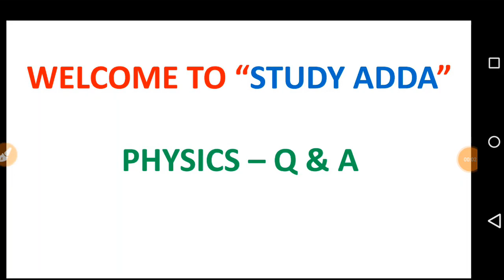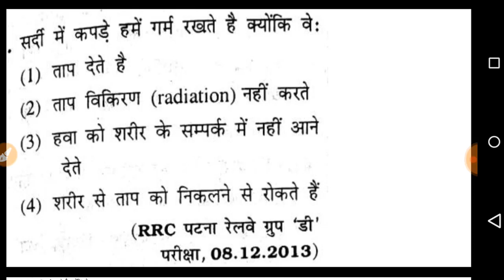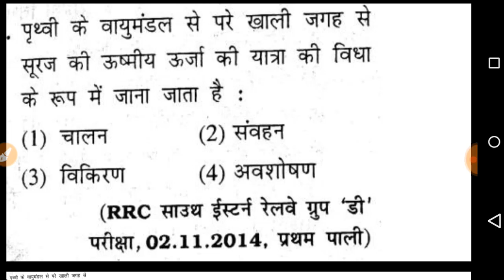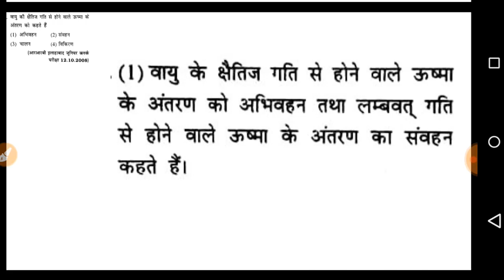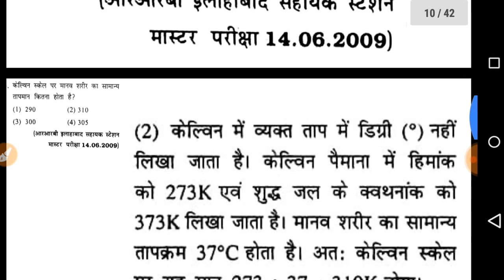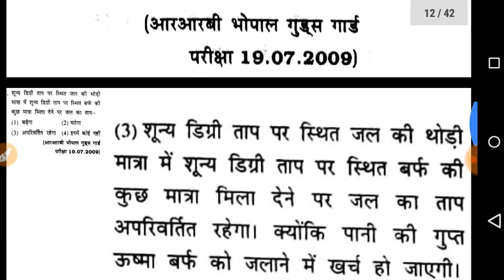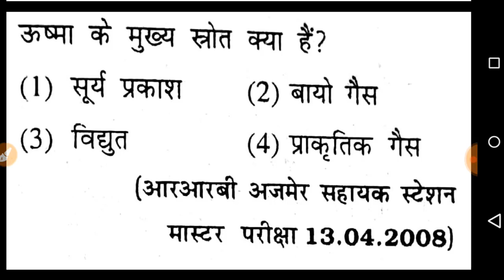(हिन्दी में - Part 11 ) physics for railway group d , rpf ,alp,upssc,vdo,ssc cgl,cpo si exam 2018